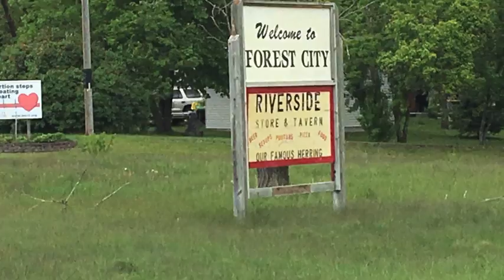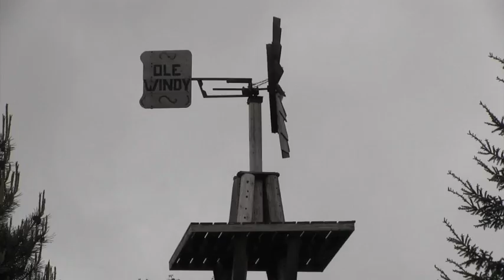Home Town Spotlight: History Comes Alive At Forest City Stockade [VIDEO]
This week in our Home Town Spotlight series history comes to life at the Forest City Stockades.